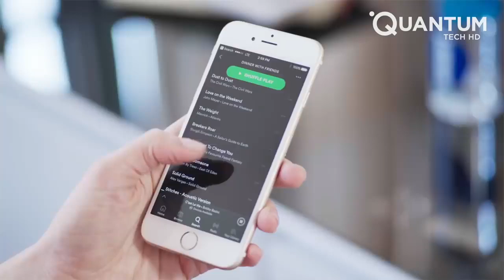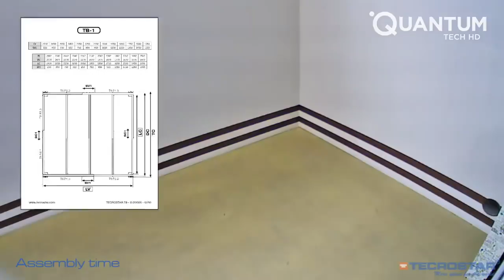Nội thất khéo léo sẽ đưa ngôi nhà của bạn lên cấp độ tiếp theo ▶ 2